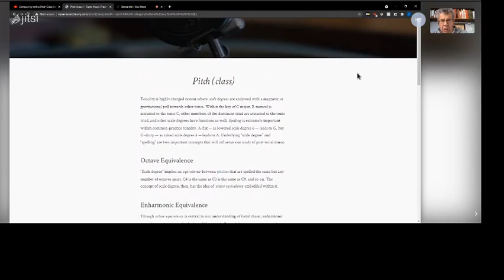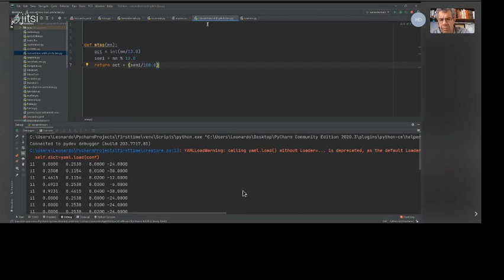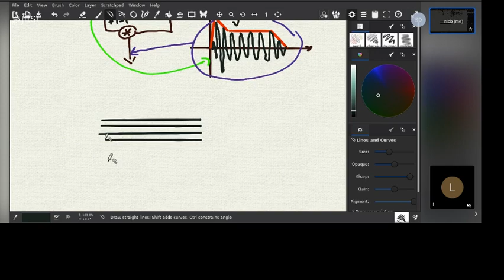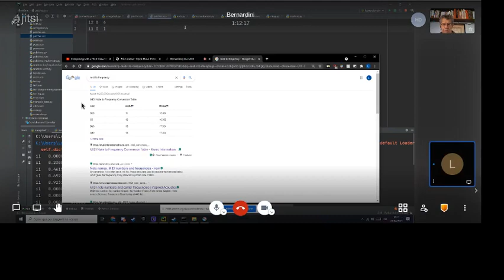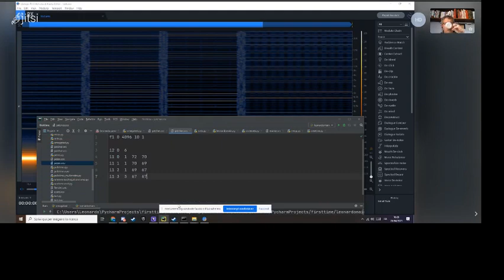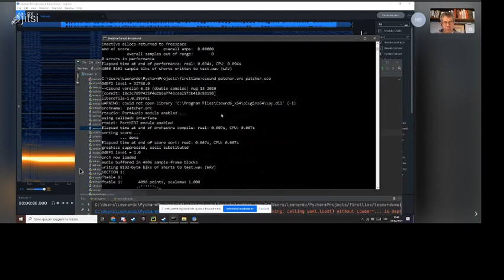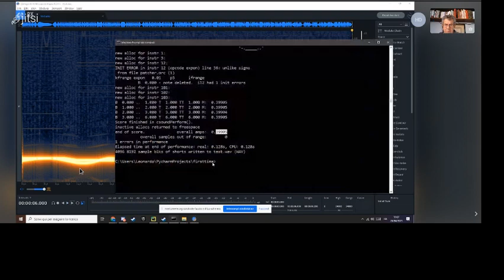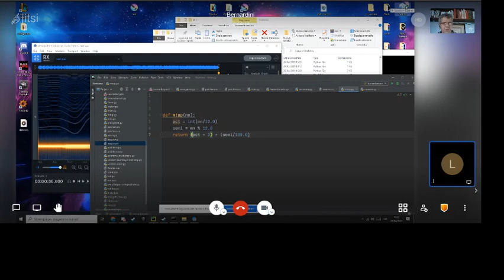Bernardini - Lezione COME/02 Primo Anno Triennio 26/04/2021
Discussione del progetto di prova d'esame